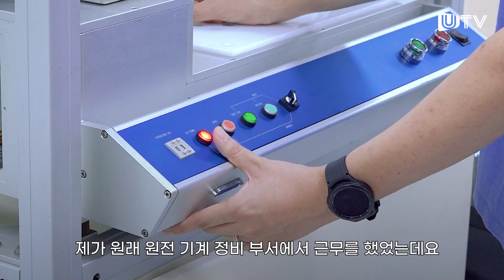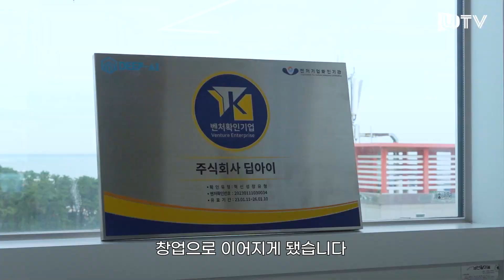혁신 스타트업을 통한 울산 도시문제 해결 [산업재해]편